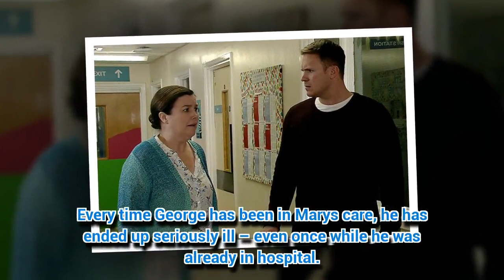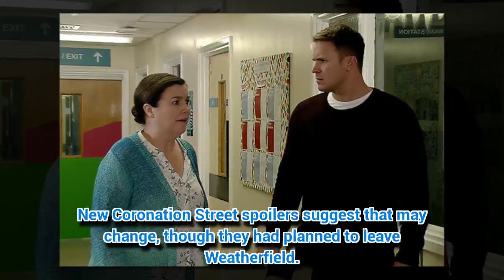Coronation Street spoilers: Mary off the hook for baby George illness?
CORONATION Street favourite Mary Taylor could be about to have a breakthrough.
*If you see meaningful video, please like, c